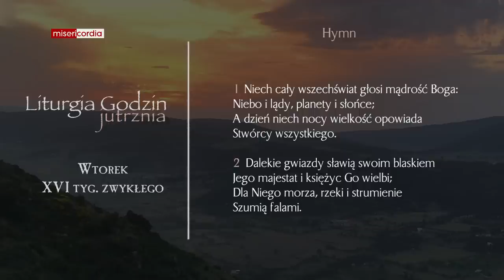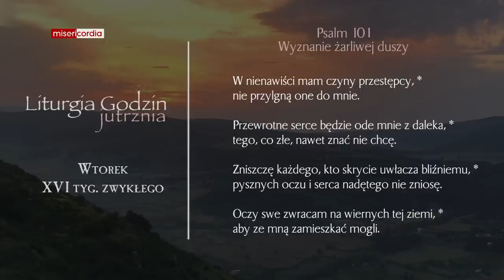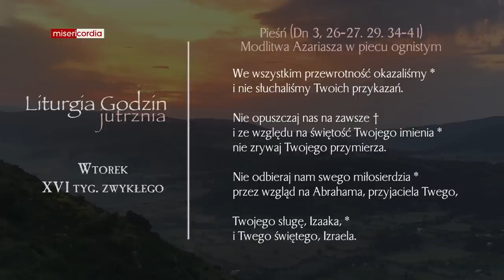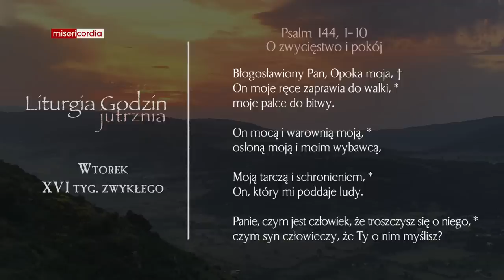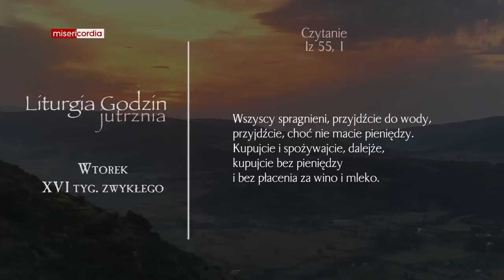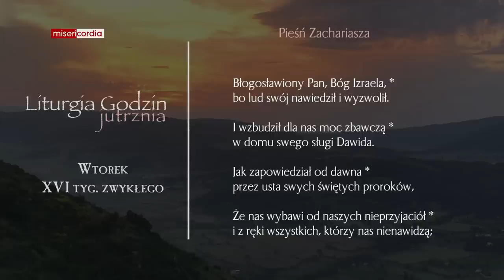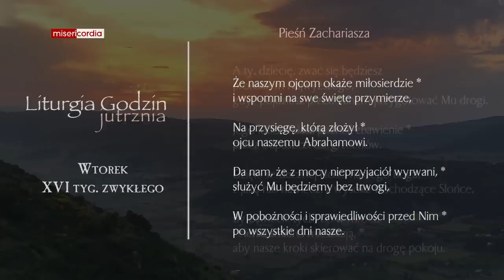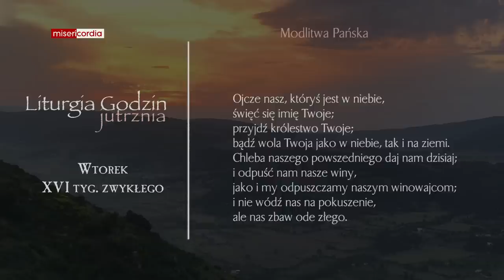Liturgia Godzin | Jutrznia | Wtorek, XVI tyg. zwykłego